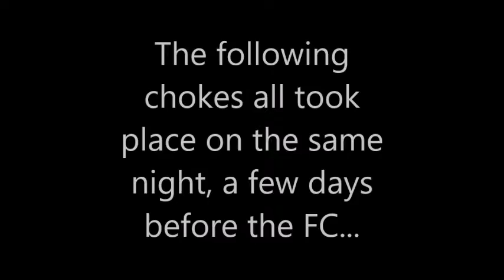Eruption 100% FC!!!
FC #46 for GHVH, and 644/660!!! This song and I have a long and storied history. I was decently close to the FC years ago, having FCd past the strumming multiple times, and doing decently well on the tapping. However it wasn't until this year that I started giving the FC some serious attempts. And let me say... the strumming was way harder than it used to be, for some reason. I finally hit the full tapping in practice at one point, but for the life of me I couldn't hit the strumming. I even went and FCd Spanish Fly instead, which I had always considered the harder of the two songs. At some point I got a -1 on the song (in the strumming), and knew the FC was close. Finally, earlier this week the strumming clicked. I'm not sure why, but I ended up hitting it 11 times in one session! Then the next day I went for more attempts... I hit it 28 times that day. The following day was my last chance to grind for a few days, and I was definitely closer than ever before. I hit the strumming probably another ten times, and got all the way to seriously? on most of those attempts. I have included those chokes at the end of this video. Two of them are especially devastating, lol.

Anyway, it's been a few days, and today I began the grind again, not sure if my sore muscles would hold up. Well, it worked out, since after 30 minutes and 4 more strumming FCs, I FCd the whole song! The score sucks, because I have to use an altered path due to a lack of tilt on my guitar. I even have a higher non-FC score where I had someone hit select for me during the tapping. I will likely reFC with this method soon and get a good score, much like I did with SF, lol. And before anyone asks... no I am not gonna FC I'm the One, haha. (though I did hit the strumming on slow for the first time)